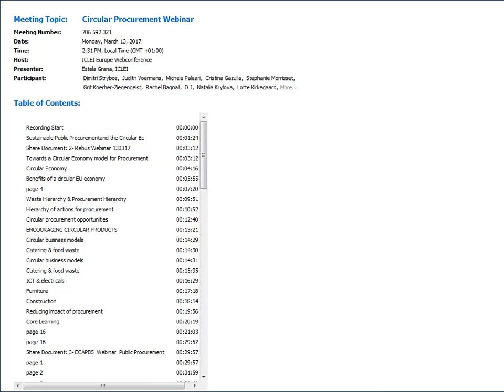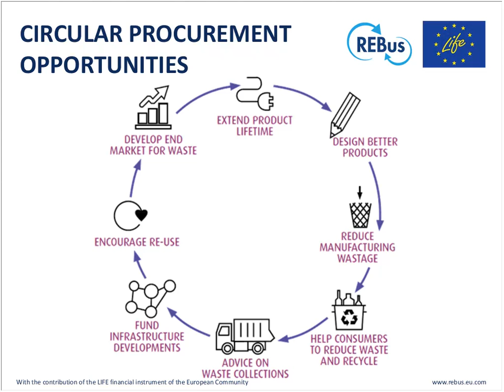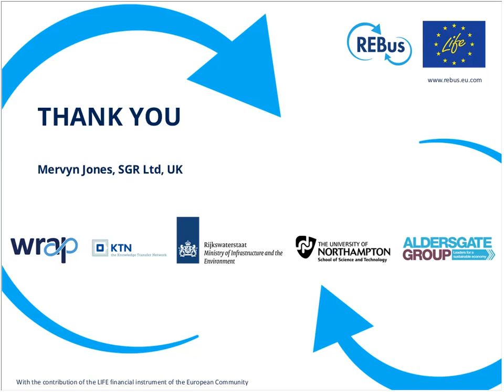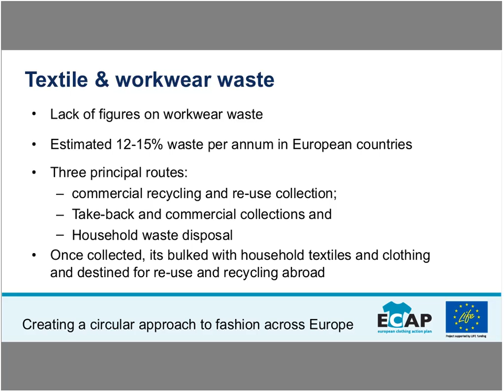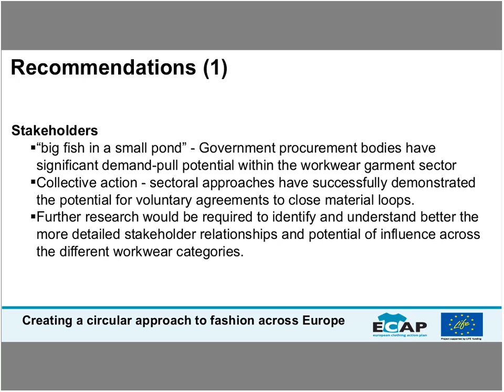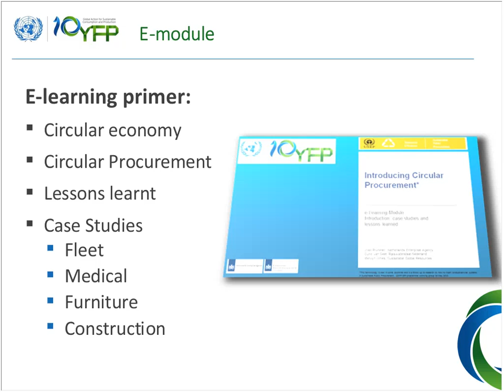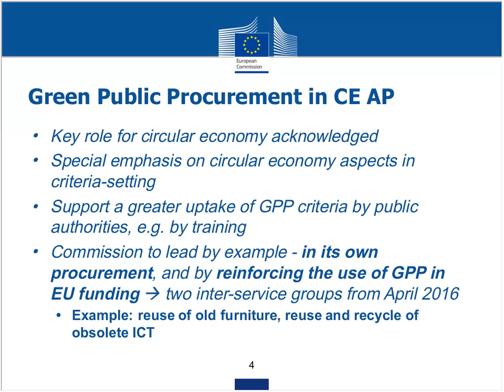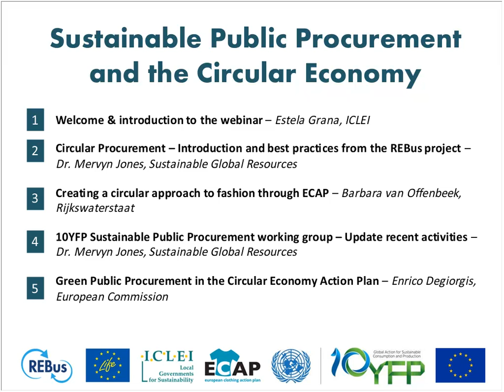Sustainable Public Procurement and the Circular Economy Webinar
The webinar on "Sustainable Public Procurement (SPP) and the Circular Economy" was hosted by the United Nations Environment Programme and ICLEI and co-organized with ECAP and REBus. It aimed at introducing the concept of Circular Procurement through best practice examples and at reporting on the work of the European Commission in this area.